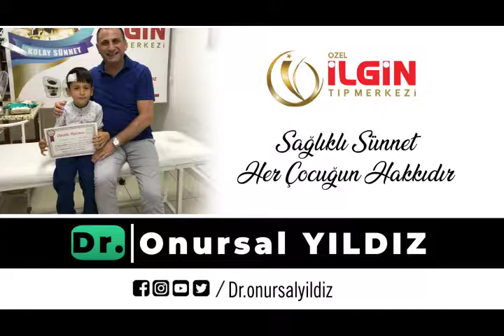Cemal Kayra Akkoca- Sünnet Video